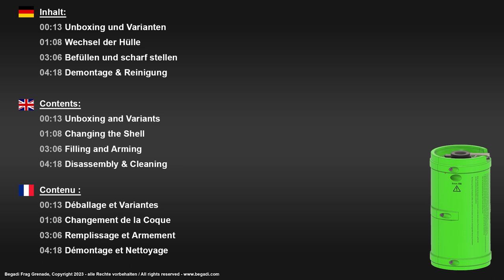Begadi Gas Frag Grenade - Wartung, Pflege und Konfiguration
Alles, was ihr zur Wartung, Pflege und Konfiguration der Begadi Gas Frag Grenade wissen müsst!
(Stimme ist AI generiert)

Inhalt:
00:13 Unboxing und Varianten
01:08 Wechsel der Hülle
03:06 Befüllen und scharf stellen
04:18 Demontage & Reinigung